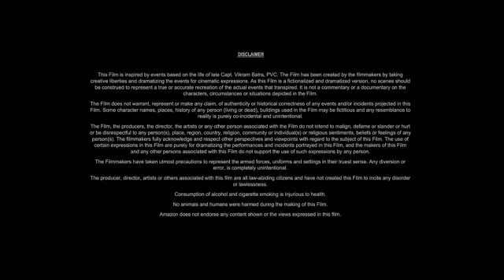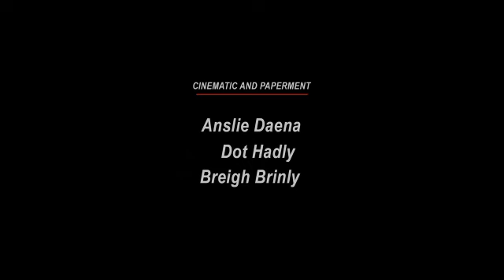The Great Raid (2005) Movie Updates || Benjamin Bratt, James Franco, Connie | Review & Facts